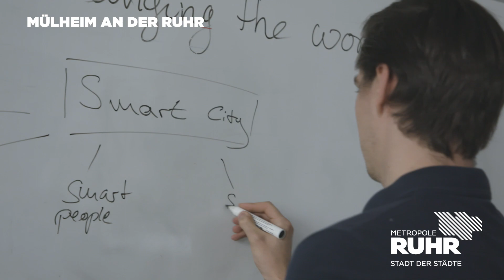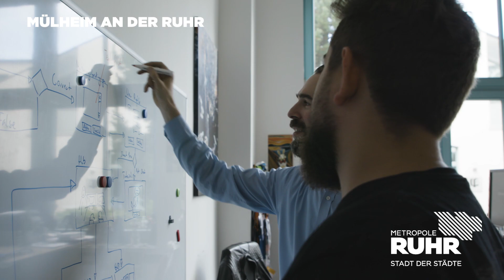Stadt der Städte: Mülheim an der Ruhr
Kennt ihr den fliegenden Theo? Das Luftschiff trägt Mülheim an der Ruhr in luftige Höhen. Auf dem Boden geblieben ist dagegen Bee Smart Cities. Das Start-up bündelt Smart-City-Lösungen deutscher Kommunen und fungiert als Plattform zur Adaption und Weiterentwicklung dieser Lösungen.
Wir waren in Mülheim an der Ruhr und haben euch zu eurer Stadt befragt. Was verbindet ihr mit Mülheim und der Metropole Ruhr? Schreibt es in die Kommentare.
2018 kommen wir in jede der 53 Städte der Stadt der Städte und fangen eure Stimmen ein.